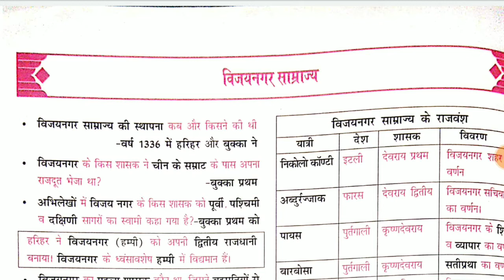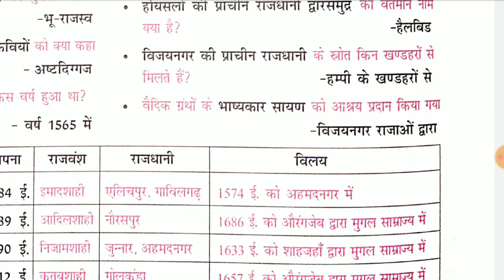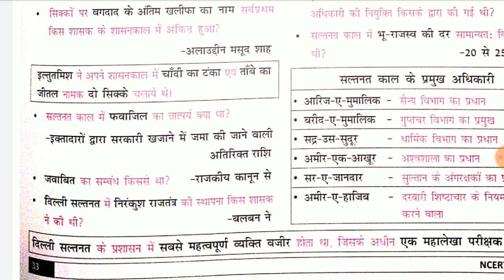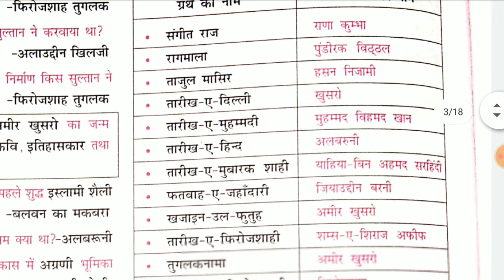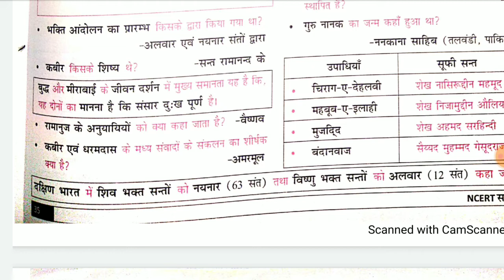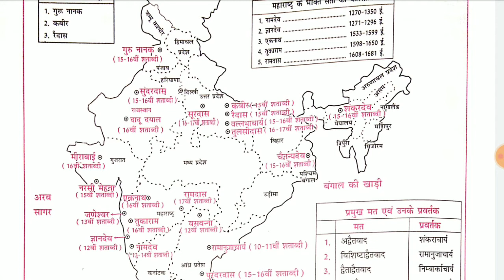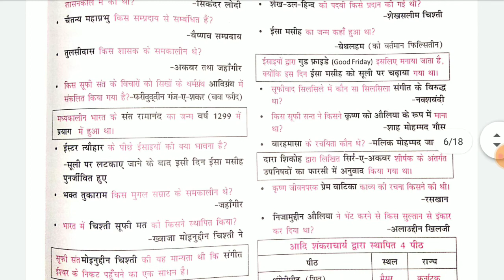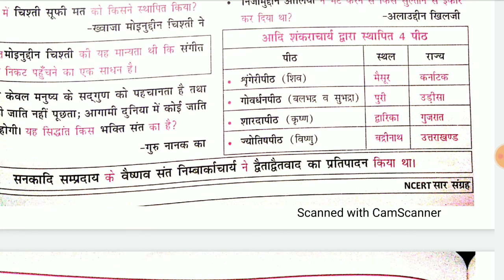NCERT sar sangrah|| विजयनगर साम्राज्य,दिल्ली सल्तनत प्रशासन,भक्ति और सूफी आंदोलन,||medieval Bpsc pr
टेलीग्राम लिंक

ncert sar sangrah mahesh kumar barnwal cosmos one liner ,सीरीज 15
66th BPSC NTPC UPSC BIHAR SI ESI